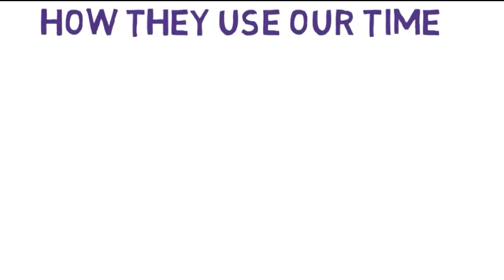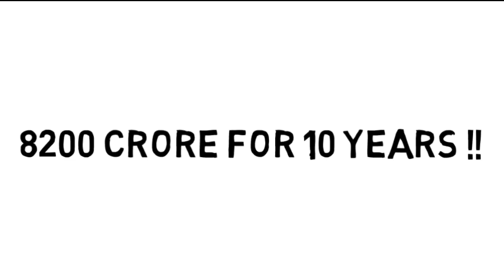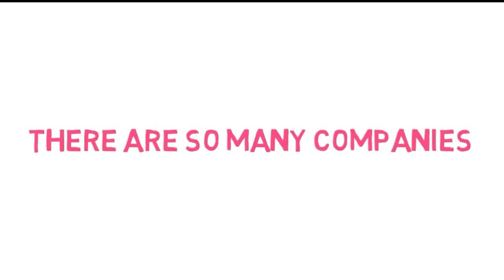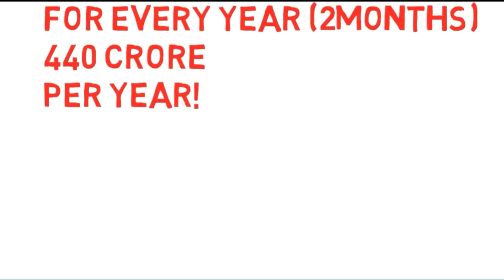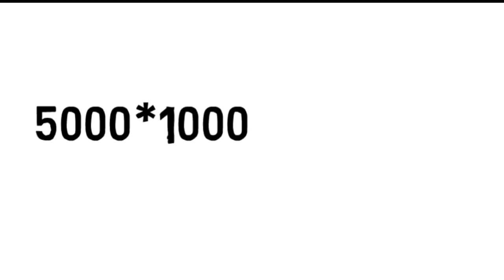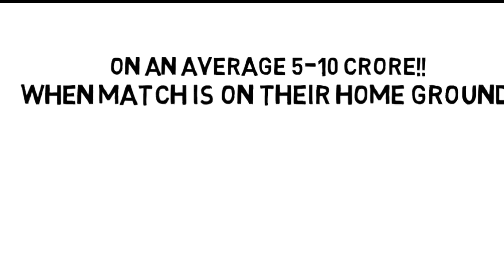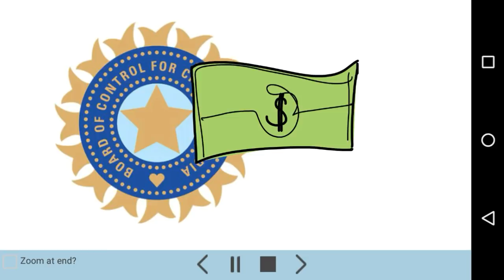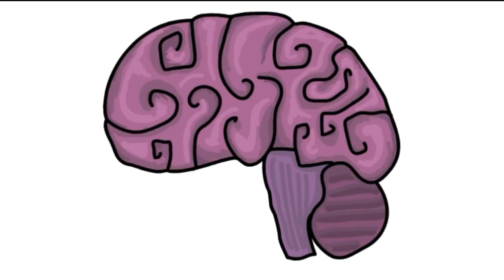How IPL Earns Money ? How much money teams earn ?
How IPL Earns Money? How much money teams earn? how much time really IPL makes and how much money we loose. In thus video we tried to make everyone understand how we can save our time and money.

stop gossips and start to do things which are important in the life. if you want India to develop, develop yourself first. it is not the fault of politician, corruption and system. it is our mistake to not ack upon it.

For full Personality Development and Spoken English  course of  45 days Please Contact AV Skill Development Center Bilaspur.

In this video Abhishek and Aneet were doing Practice of Stage Anchoring.